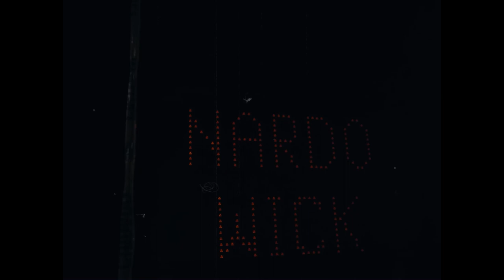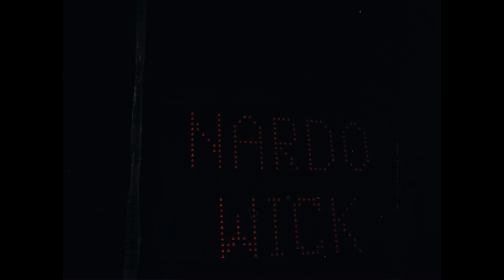[FREE] QUAVO X FUTURE TYPE BEAT 2023 - LBM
136 bpm | Fm

OSMI